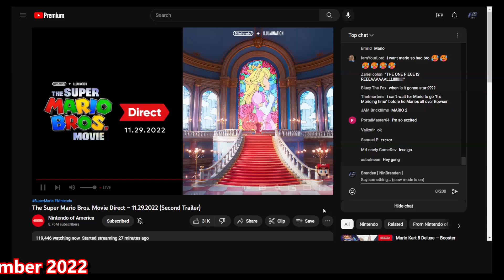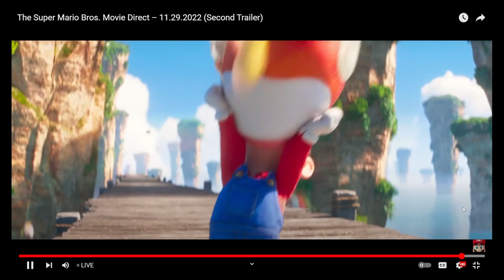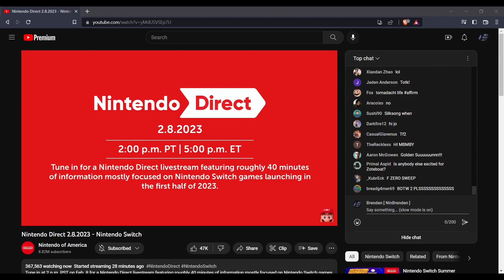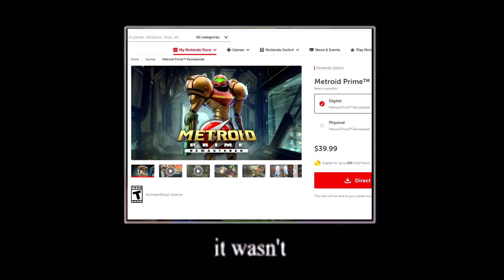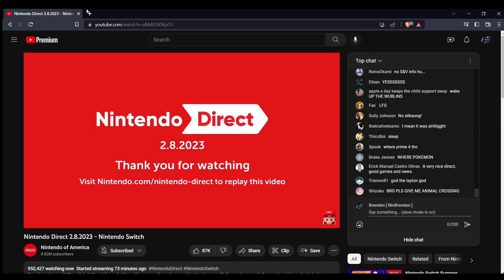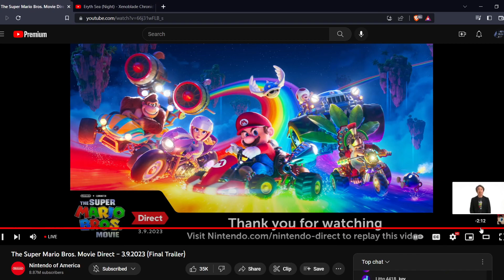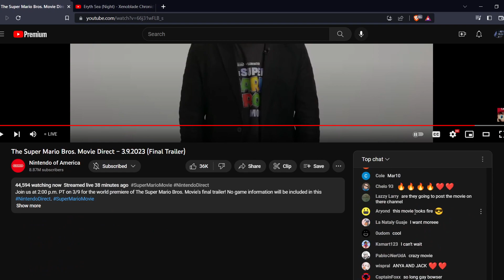Sean & Brenden Yell At Advertisements: DIRECTor's Cut - Vol. 2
Didn't feel like waiting until the end of the year this time. Here's some more epic funny Direct reactions, from November 2022 to March 2023!

~ Chapters ~
The Super Mario Bros. Movie Direct - November 2022: 0:00
Nintendo Direct - February 2023: 5:24
The Super Mario Bros. Movie Direct - March 2023: 25:17